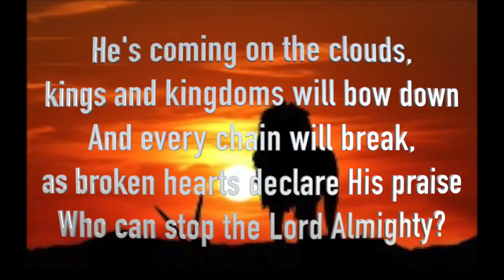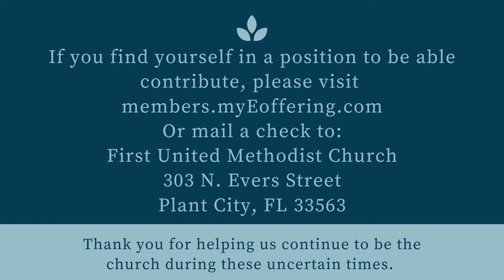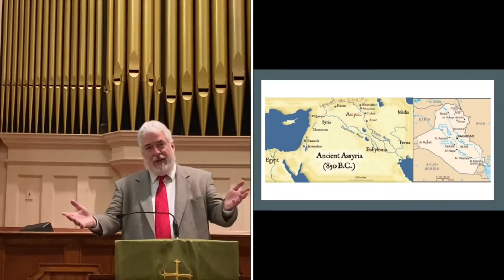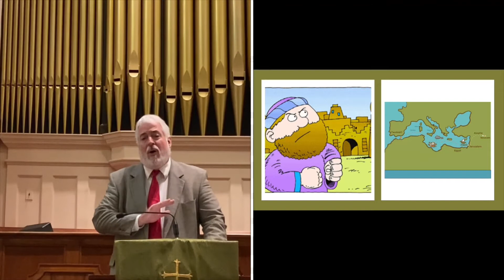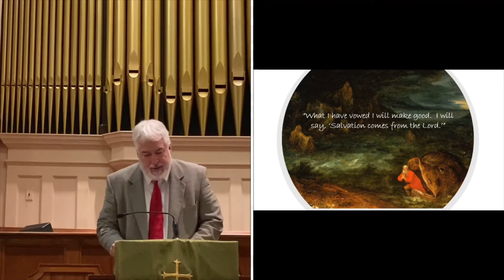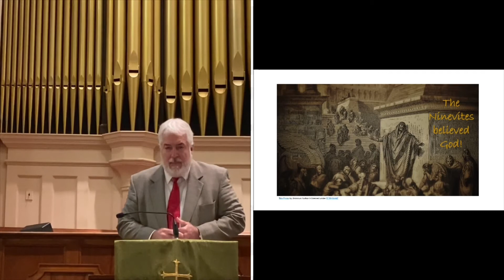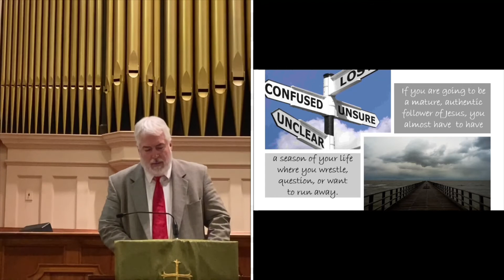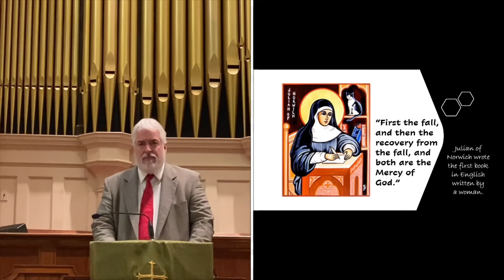Online Worship for Sunday, September 20, 2020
First United Methodist Church presents Online Worship for Sunday, September 20, 2020.